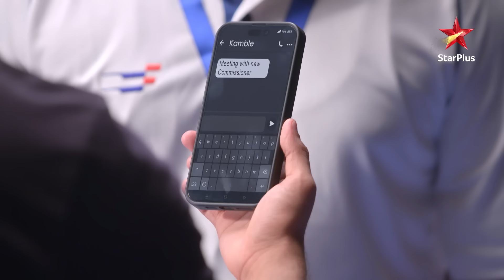Virat refuses Sai's help! | S1 | Ep.865 | Ghum Hai Kisikey Pyaar Meiin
Episode 865